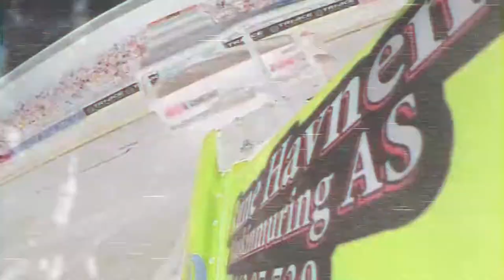JOEHDAH - LETHAL PURSUIT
From "ARCANE Vol. 1" tape